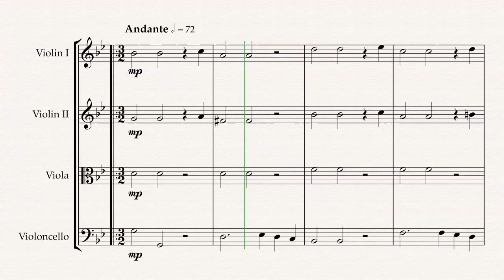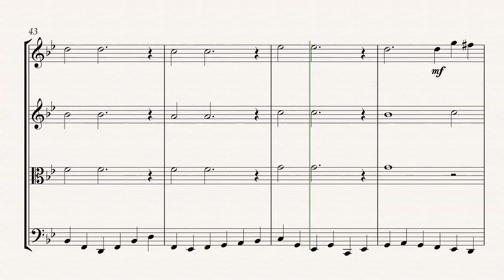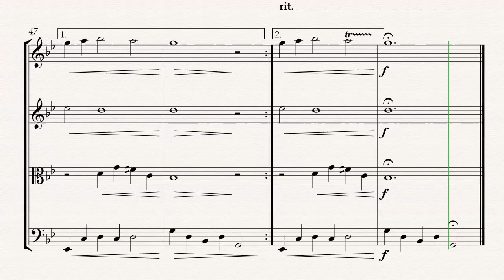Handel's Sarabande (for String Quartet)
The Sarabande from George Frideric Handel's Keyboard Suite in D minor HWV 437 is one of the most famous pieces of classical music, and this arrangement for string quartet preserves the character of the original piece. The theme and two variations can be repeated or omitted as required.